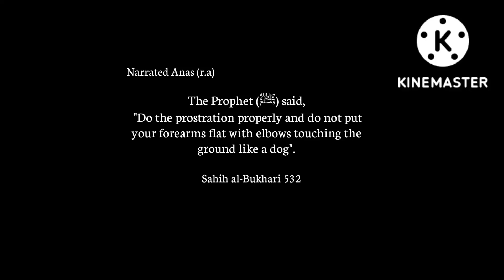🌹| Sahih al-Bukhari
Narrated Anas:

The Prophet (ﷺ) said, "Do the prostration properly and do not put your forearms flat with elbows touching the ground like a dog.